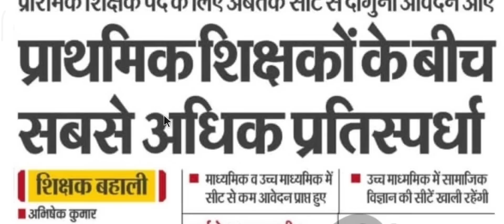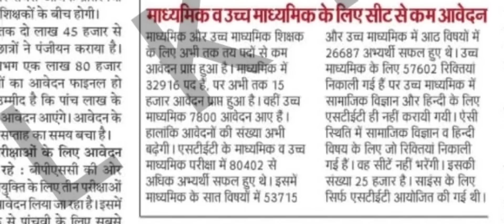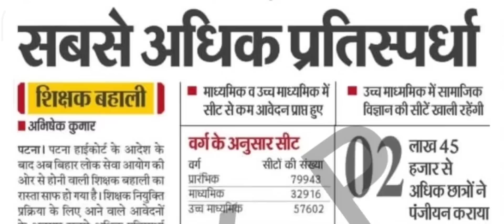BPSC शिक्षक भर्ती :- कक्षा 1-5 में 3 लाख फार्म आने कि उम्मीद, प्रतिस्पर्धा सबसे ज्यादा 1-5 में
और सबको शेयर भी जरुर करें

Shikshak Bahali
Bihar Primary Teachers
Bittu Advisor
बिहार शिक्षक

bittuadvisor
सातवाँ चरण
shikshak bahali
7th phase shikshak bahali
7th phase shikshak bahali
bihar shikshak bahali
7th phase news
7th phase notifications🔔
bittu advisor
94 हजार शिक्षक बहाली
शिक्षक बहाली
Bihar stet
7th phase notification update
7th phase niyojan update
7th phase
ctet new notification update
7th phase nayogen update
7th phase bahali update
seventh phase notification
7th phase notification bihar
7th phase teacher vacancy notification
bihar 7th phase notifications release
7th phase notification updates
7th phase vacency update,7th phase vacancy update
bihar teacher niyojan
7th phase notification
Bittu Advisor
bittu advisor
bittuadvisor
Target Ctet
TargetCtet
target ctet
targetctet
TARGET CTET
shikshak bahali
bihar shikshak
shikshak niyojan
bihar shikshak bahali 2021
7wan charan bihar shikshak bahali
teacher bahali